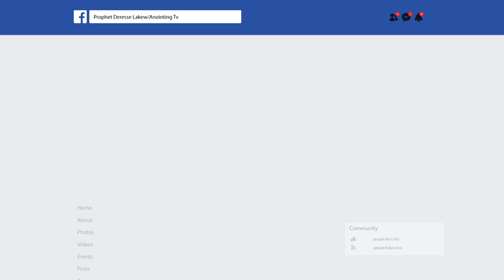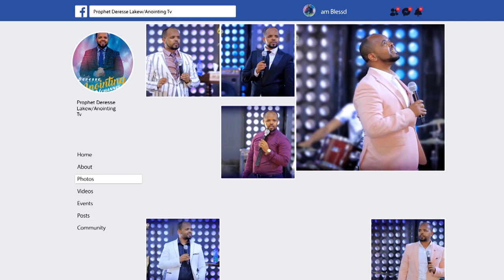አስደናቂ ተአምር__መናገር እና መሄድ ቻለ...||MAN OF GOD PROPHET DERESSE LAKEW